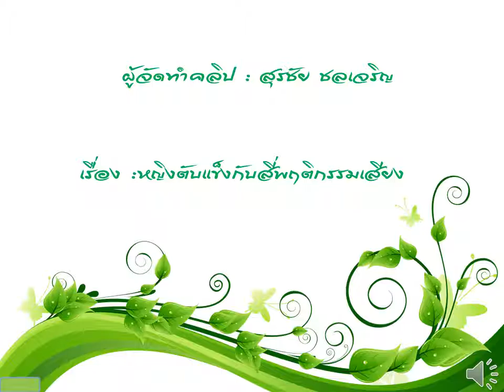สุรชัย หญิงตับแข็งกับสี่พฤติกรรมเสียง